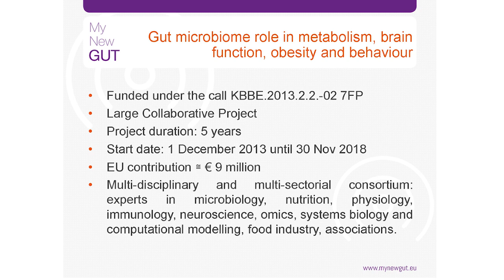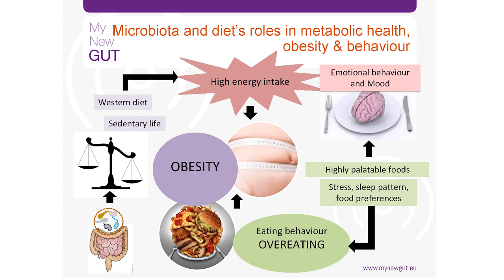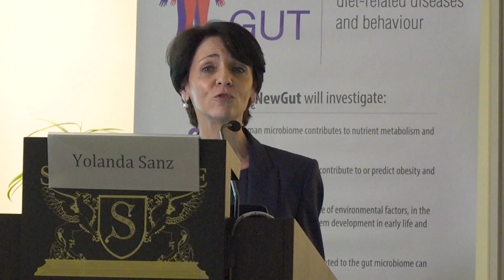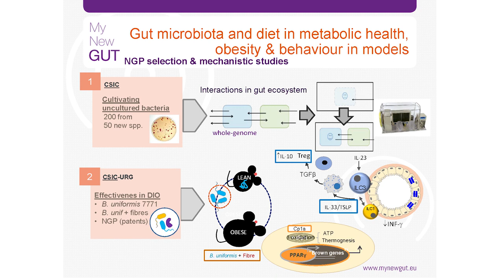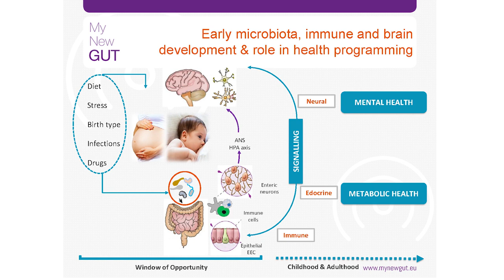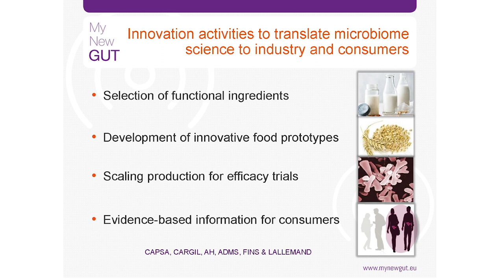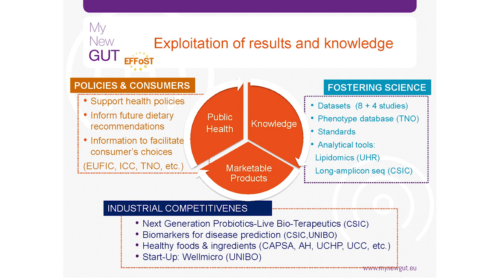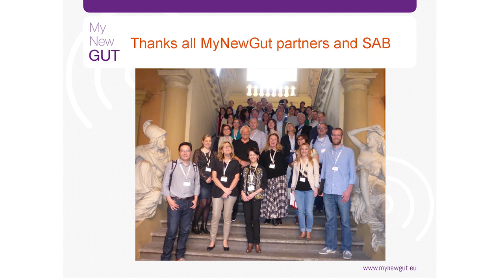MyNewGut: Overview of the Main Project Achievements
MyNewgut project coordinator Prof. Yolanda Sanz, National Research Council, Spain, provides a clear overview of the role of the microbiota in mood disorders, obesity, immune and brain development and potential applications to address the societal challenges associated with a dysfunctional gut microbiome at the MyNewGut final conference, 18 October 2018, Brussels, Belgium.